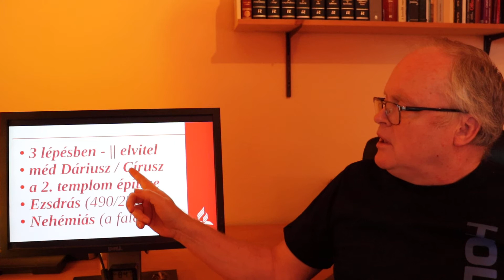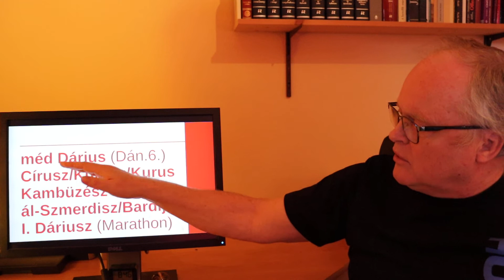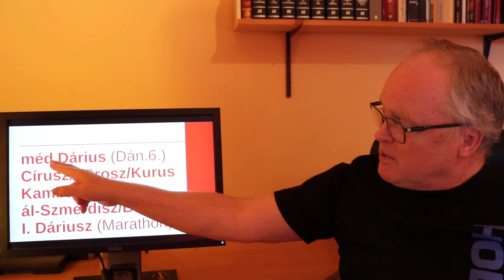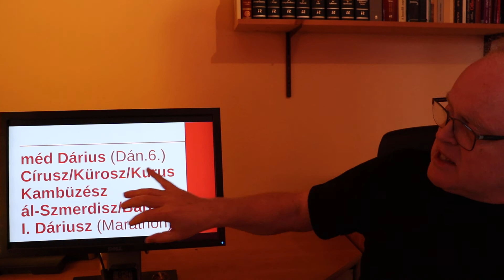Hazatérés a 70 éves babiloni fogságból / Pár percben a Bibliáról - 29. rész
A 70 év lejártával Isten utat nyitott a zsidóságnak a hazatérésre, de csak kevesen éltek ezzel a lehetőséggel. Érdekes látni a perzsa királyok eltérő hozzállását, valamint ennek okait. A 2. hazatérés és az ezt lehetővé tévő rendelet azért is fontos, mert Dán. 9. fejezetének prófáciája ekkor veszi a kezdetét: 490 év a "Jeruzsálem újjáépítése felől való szózat keletkezésétől", aminek a helyessége jól ellenőrizhető, mivel a Messiás szolgálatát és halálát is érinti az utolsó hét. ie. 457 tehát egy igazolt időpont, ami és minden jel szerint innen mérendő Dán. 8:14 próféciájának 2300 éve.